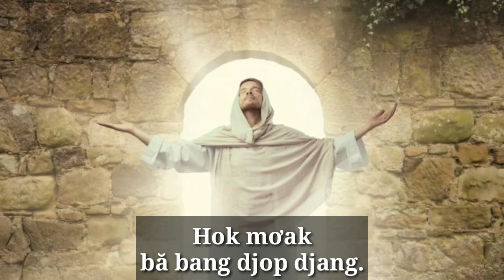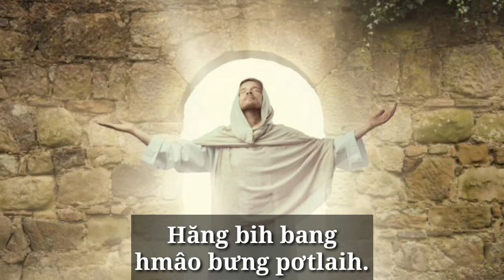Khua Yang Hơdip Glăi Laih || Chúa Nay Thực Đã Phục Sinh || Lm Kim Long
Khua Yang Hơdip Glăi Laih
( Chúa Nay Thực Đã Phục Sinh )
St: Lm Kim Long
Trinh bày: Tađêô Yakop Siu
Hòa âm, phối khí: Phạm Khải